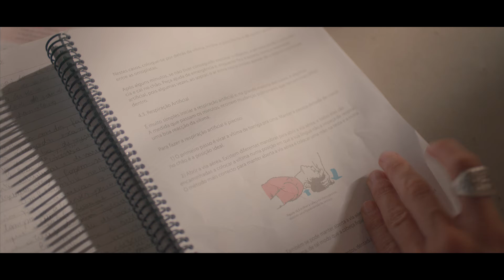Temporada de Verão (Temporada 1 Clipe 2) | Trailer em Português | Netflix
Mentiras, segredos e recomeços. Para a jovem e brilhante equipe do luxuoso Hotel Maresia, o clima paradisíaco do verão trouxe muitas complicações.

Quem passa pelo Hotel Maresia nunca sai da mesma forma que entrou. Neste lugar paradisíaco, os jovens membros do staff farão descobertas sobre o mundo e si mesmos num verão inesquecível.

Temporada de Verão
Trailer em Português (Temporada 1 Clipe 2)
Netflix

Dramas , Séries dramáticas, Brasileiros, Séries teen, Programas e séries brasileiras, Emoções contraditórias, Comoventes, Adolescente, Vários protagonistas, Ambiente de trabalho, Laços de família, Drama, Série
Giovanna Lancellotti, Gabz, Jorge López, André Luiz Frambach, Maicon Rodrigues

16 Não recomendado para menores de 16 anosviolência, conteúdo sexual, drogas